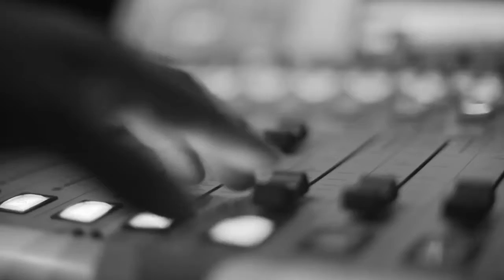אקו - מנטרות | הג'אם של קוטנר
אקו - שירה
יובל גאנץ - גיטרה חשמלית, בס ושירה
ראמי רואי - תופים ושירה
רום שני - חצוצרה, סקסופון ושירה

סאונד: אסף סיטון

הפקה: נועם ניזרי ועומר פתיתו

צילום: נועה שינדלר ועידו נחושתן
עריכת וידאו: עידו נחושתן